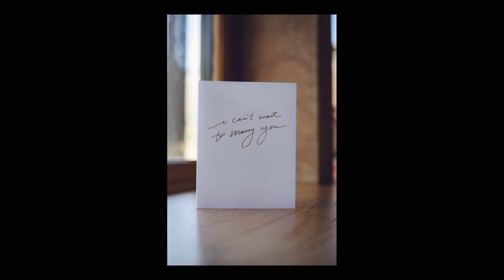Carla & Chris | Lyde Court Herefordshire | Sarah Salotti, Wedding Photographer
Highlights of Carla & Chris's summer wedding day at Lyde Court, Herefordshire.